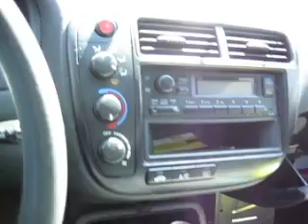D80269 - 1999 Honda Civic for parts